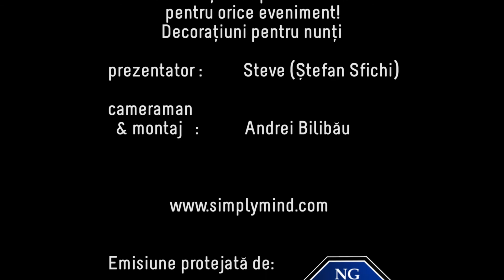Cât de departe - VBF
Viata Bate Filmul

1. Care este cel mai îndepărtat loc unde ați mers?
2. Cât de mare este Pământul?
3. Cât de mare este Universul?
4. Cât de interesați suntem de călătoriile pe alte planete?
5. Ce ne oprește să visăm mai mult?